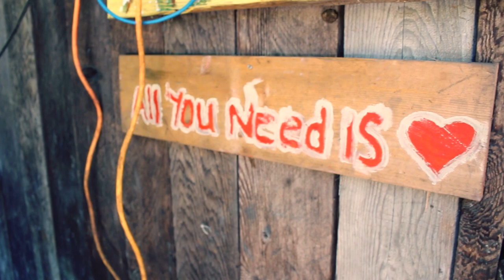Living the Dream in Poole's Land Documentary Trailer